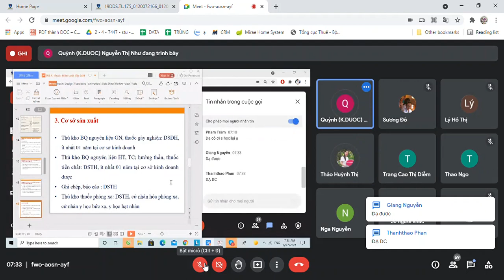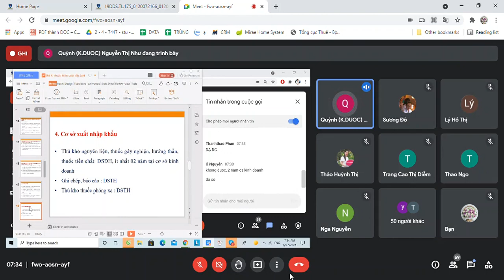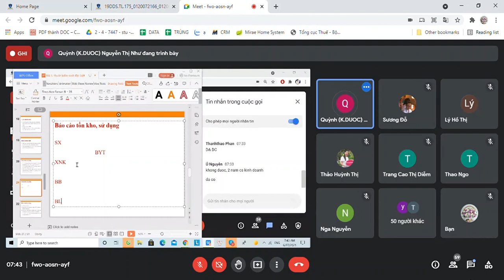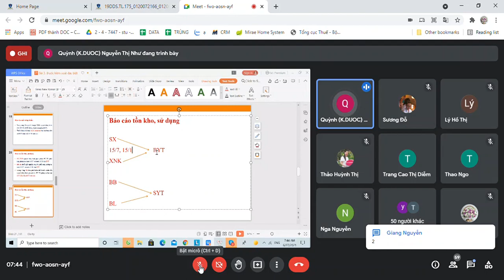Pháp chế dược buổi 1 THUỐC KIỂM SOÁT ĐẶC BIỆT tiếp theo 8